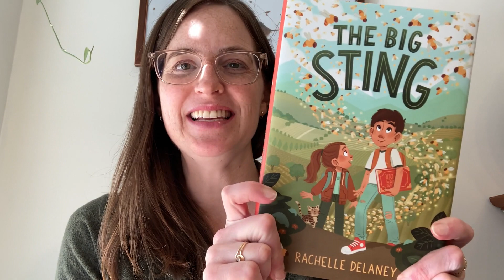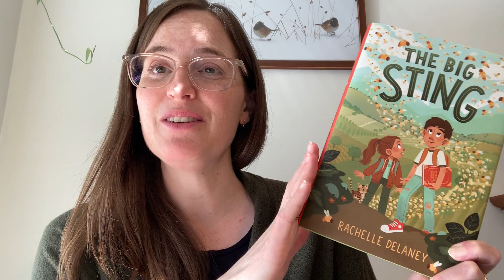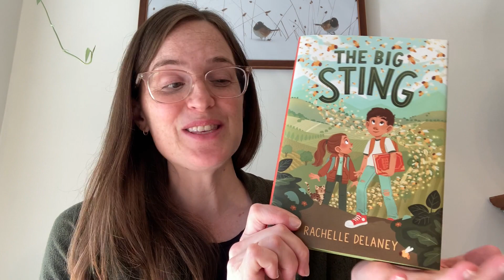Rachelle Delany Introduces: The Big Sting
Author Rachelle Delaney introduces her new middle grade novel, The Big Sting!